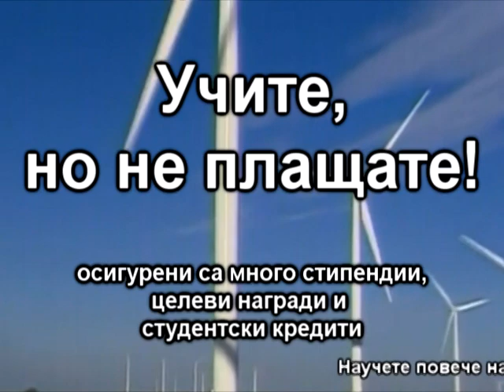Възобновяеми енергийни източници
Рекламен клип на новата бакалавърска специалност на Центъра по информатика и технически науки към Бургаски свободен университет "Комуникации и електронизация за възобновяеми енергийни източници", специално за кандидатстуденти през 2011 :)